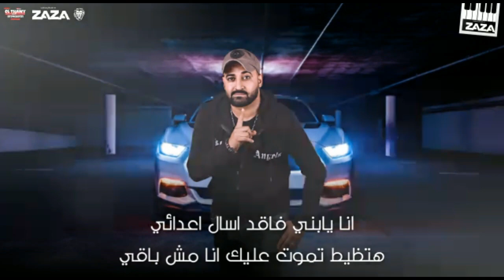مهرجان فردين خرطوش - احمد كلكوبر و هشام كمنانا - توزيع مهاب شيجو